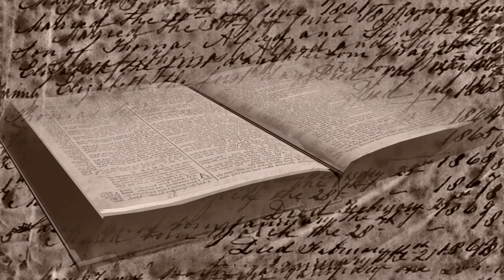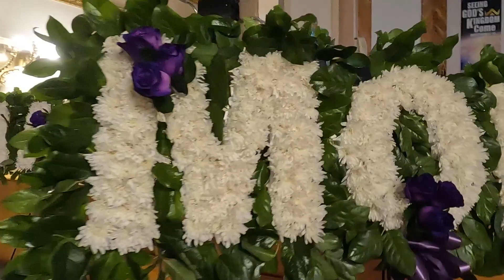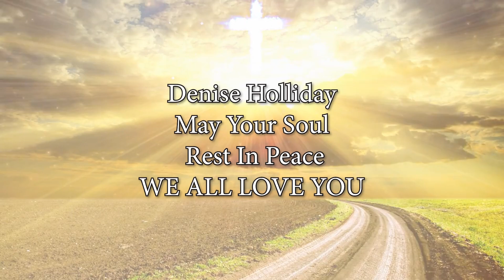Denise Holliday FS 1